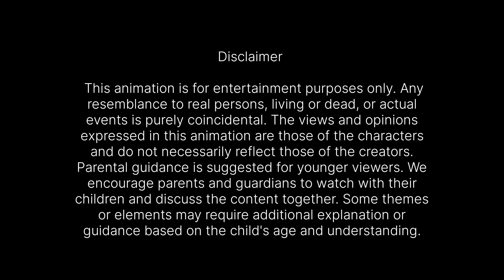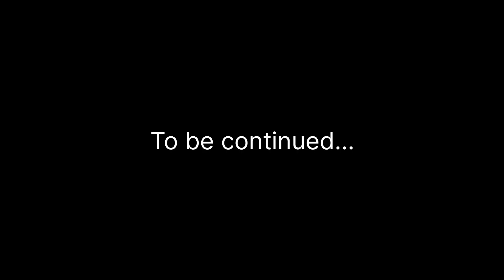ചേച്ചി vs അനിയത്തി | കണ്ണീർ മഴ Part 64 | Malayalam Funny Videos